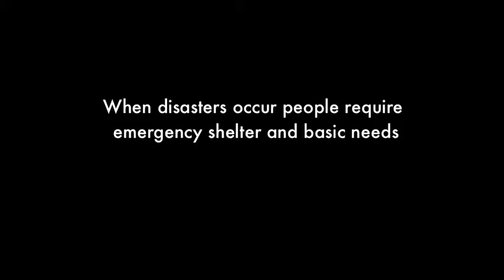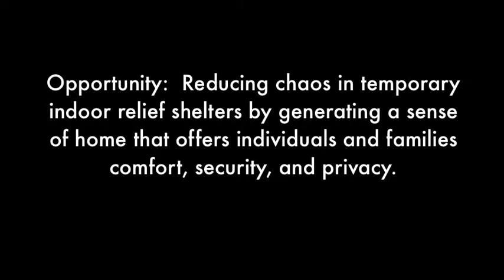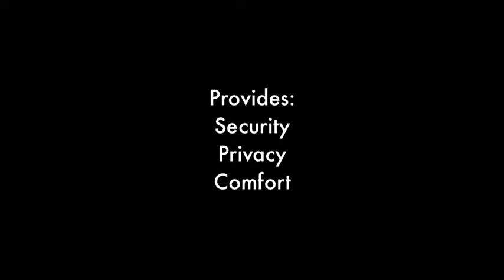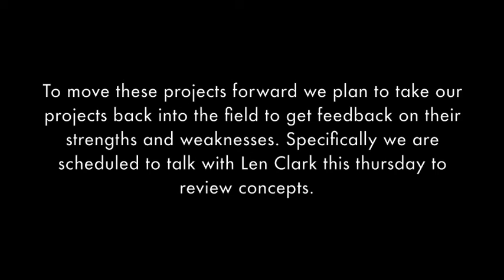Movie Emergency Shelter Designs.m4v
Final Project First Semester:  Work in progress